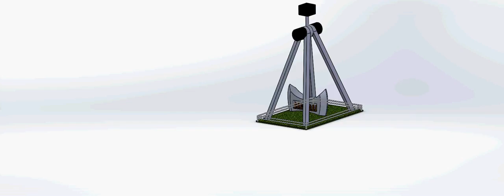Rough Swing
Rough Version Final Project SolidWorks 1332